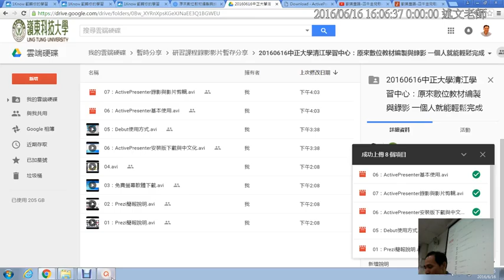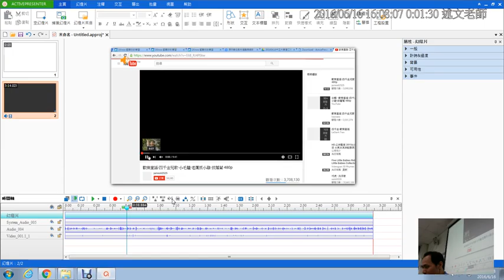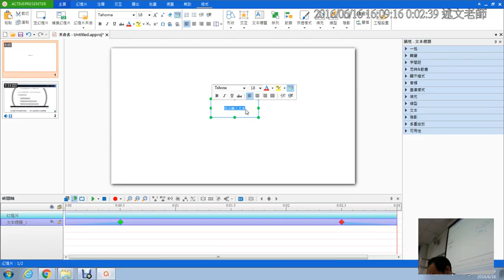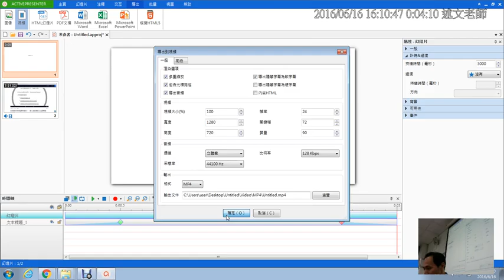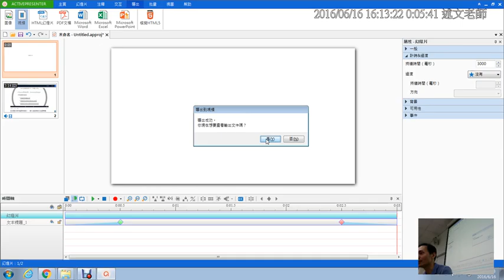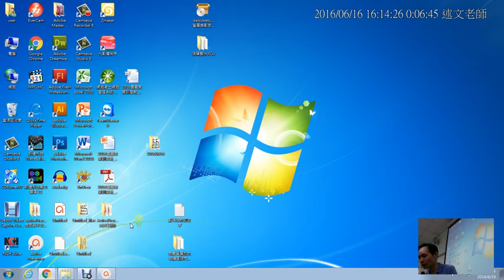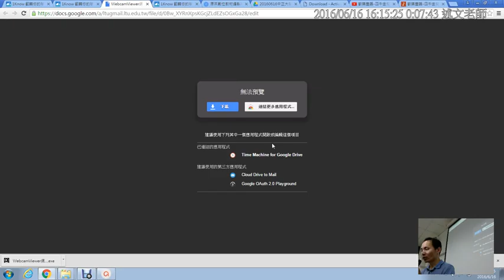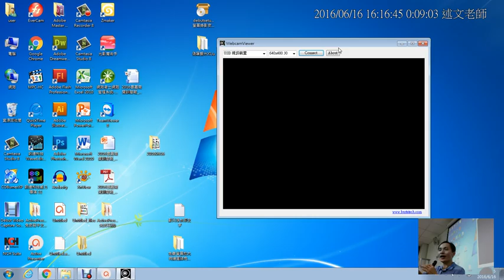09：ActivePresenter進行影片剪輯